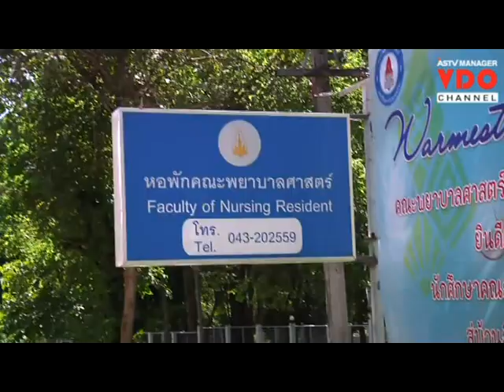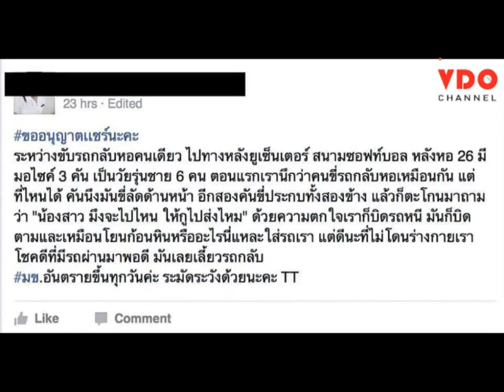มข.จัดเวร รปภ.24 ชม.-ติดตั้งวงจรปิด 1,200 ตัวหลัง นศ.เจอมิจฉาชีพคุกคาม